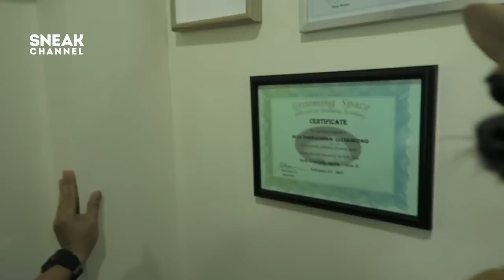แก๊งหมาไฮเปอร์ 3 ตัว !! | โคตรป่วน ฮามาก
เมื่อโอมไปเยี่ยมรุ่นพี่ที่เปิดร้านฝากหมาแมวก็ต้องเจอกับแก๊งหมาไฮเปอร์
3 ตัวที่น่ารักซะไม่เมียะ!!

เที่ยวทั่วมั่วไปเรื่อย

พูดคุย สอบถาม ติดต่อลงโฆษณา ได้ที่